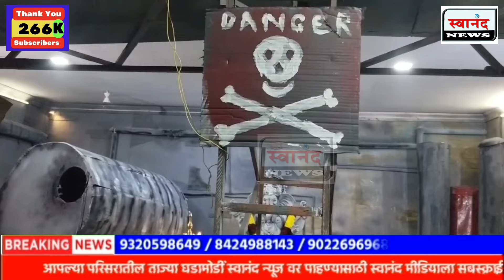डोंबिवली : एकता मित्र मंडळ : देखाव्यातून धोकादायक केमिकल कंपनीत झालेल्या रिऍक्टर स्फोटचा देखावा !